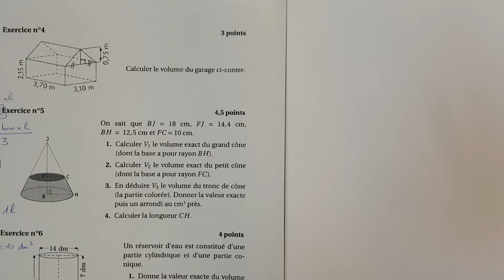4eme_18.05_Ex04